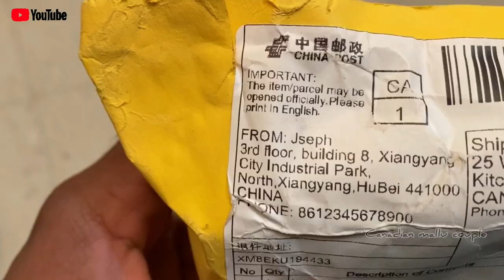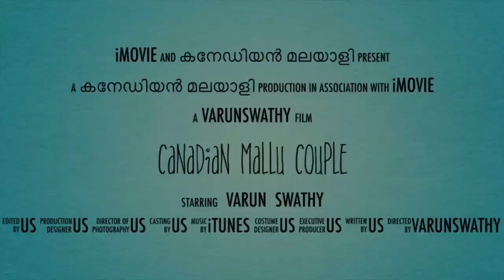Chinayil ninnum kittiya pani kando !!!!!! 🤬🤬🤬🤬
Guys the scam website is FORCAREHOME